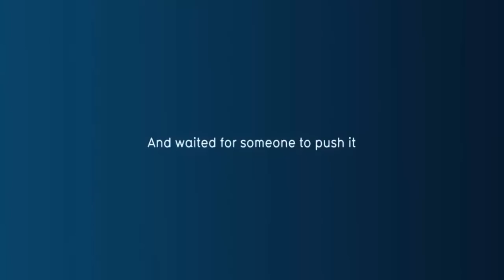BEST COMMERCIAL EVER SEEN!!! BY TNT [HD]